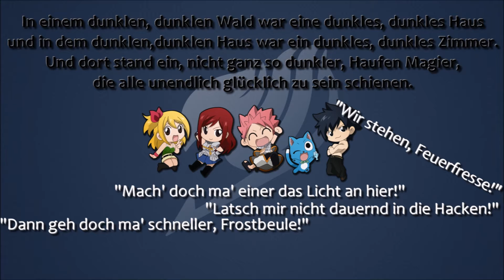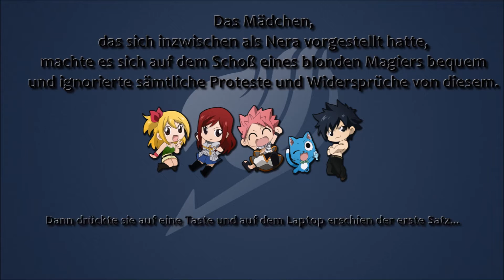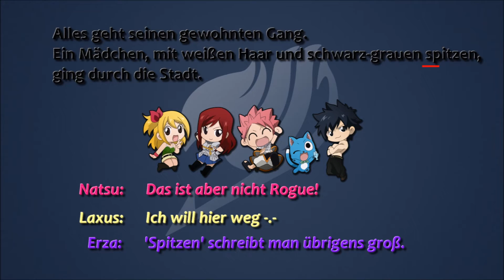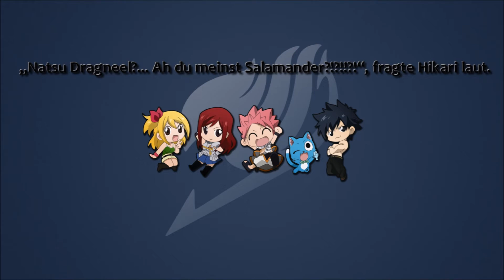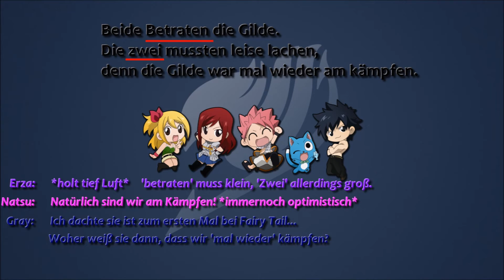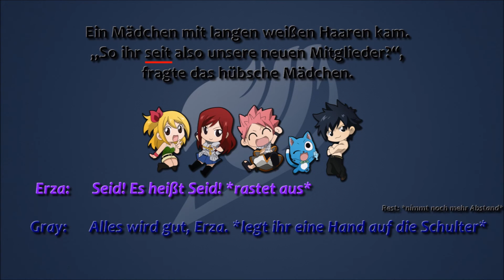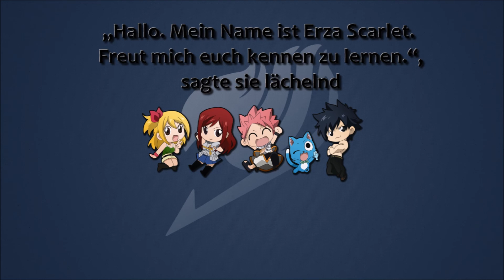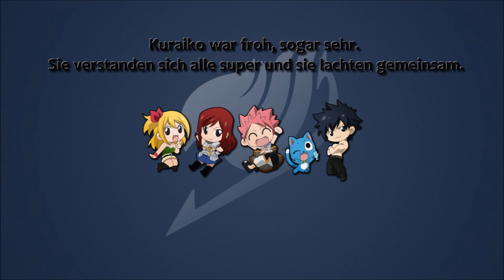MSTing 'Der Dunkle Drache' Fanfiction Fairy Tail, Text von "Black Ice" (Kapitel 1)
Der Text stammt von der Seite "fanfiktion.de" und wurde verfasst von "Black Ice" , hier der Link dazu:

Ich habe den Text gesprochen sowie das Video dazu erstellt.